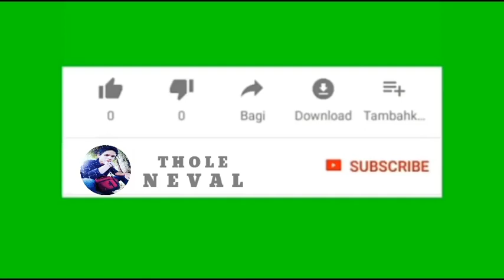Radja "Yakin" ( Backing Track Guitar)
Cover Guitar Radja "Yakin" (Backing Track Guitar)